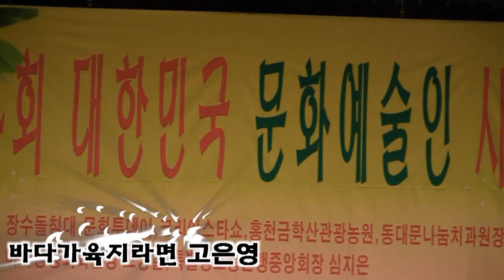[트로트봉사대상] 가수 고은영 바다가육지라면 (2014 제14회 대한민국문화예술인시상식 축하공연 '14.12.08 동작문화복지센타)